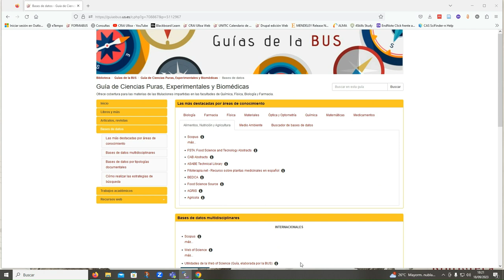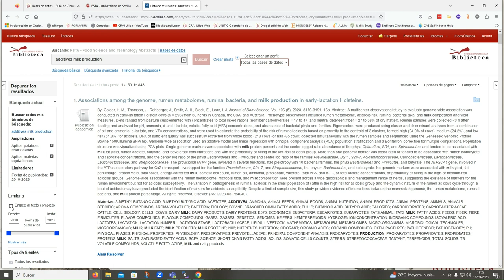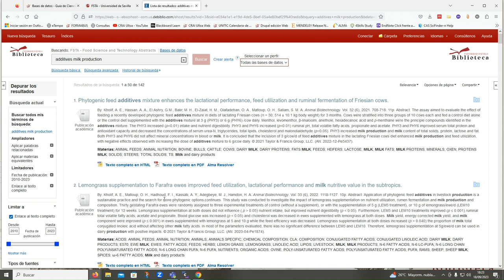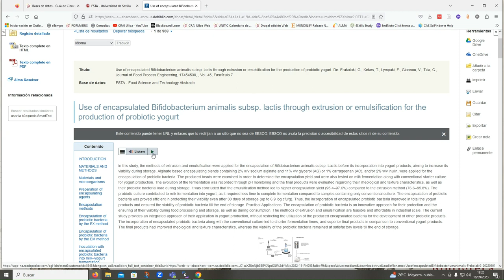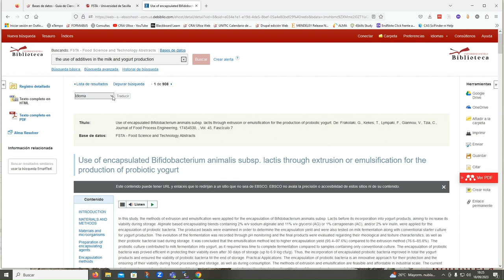Buscar en las bases de datos FSTA y FSS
Food Science and Tecnology Abstracts y Food Science Source de EBSCO son dos fuentes de información fundamentales para el área de los Alimentos y la Nutrición.
En este vídeo te mostramos cómo recuperar información mediante los distintos métodos de búsqueda: buscar por términos; buscar por booleanos/frase y la búsqueda SmartText. Tras los primeros resultados obtenidos, podremos aplicar limitadores como la fecha de publicación o texto completo.
Se explica además otras funcionalidades adicionales como la opción de traducir el texto o la incorporación de la herramienta citar.

Realizado y editado con Clipchamp.